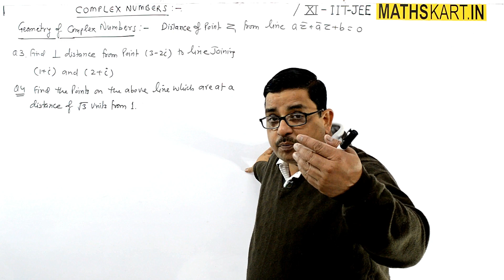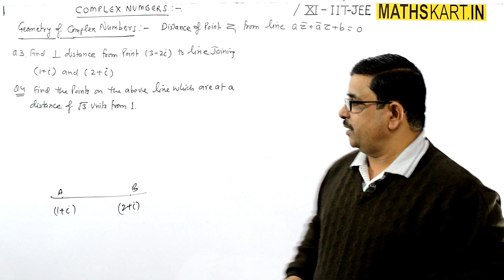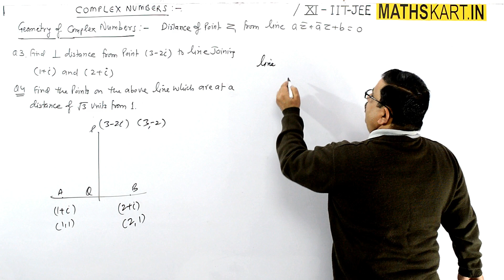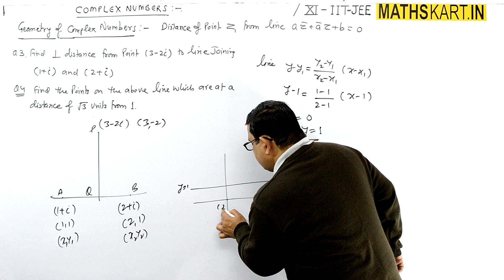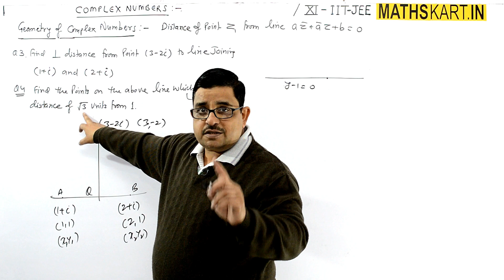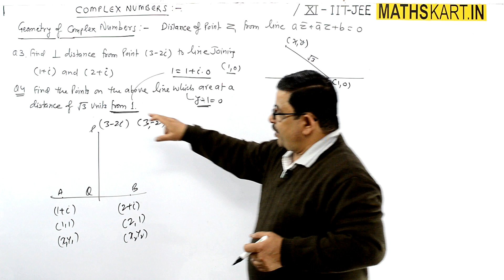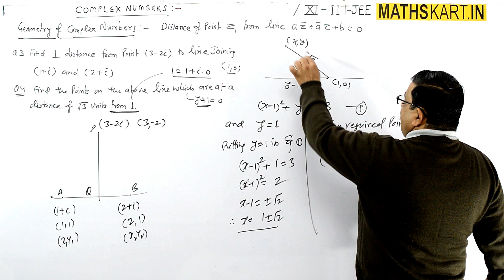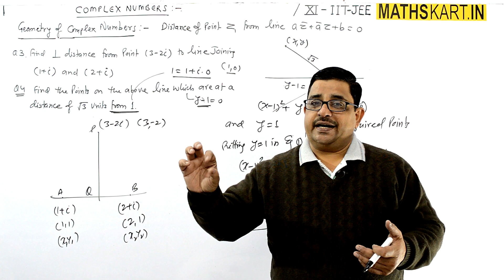Distance of Point From line | Complex Numbers | PART-34 | Complex Numbers Class-11 CBSE/JEE Maths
Shortcut Method To Find Distance Of Point From Line in Complex Form of Geometry of Complex Number.